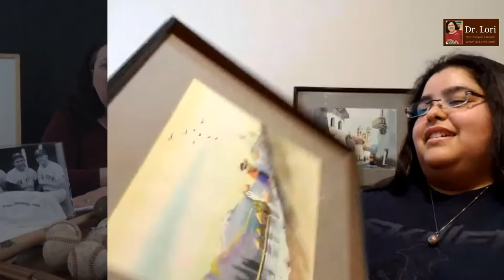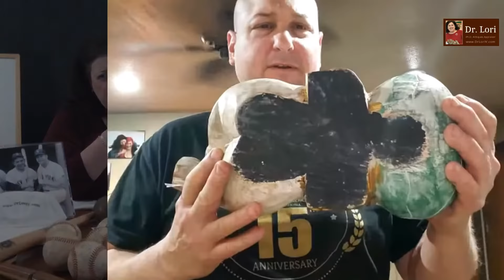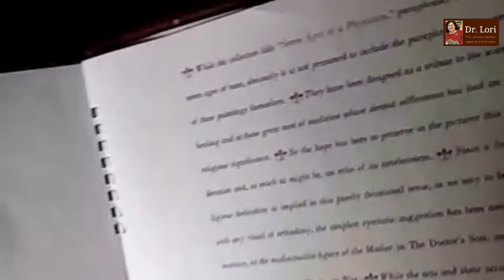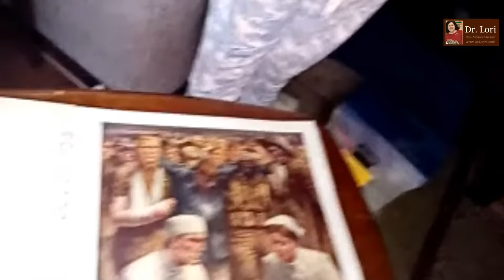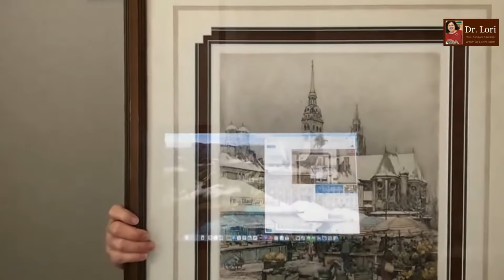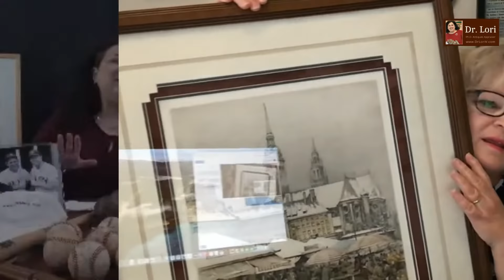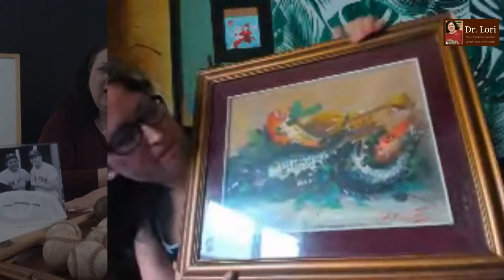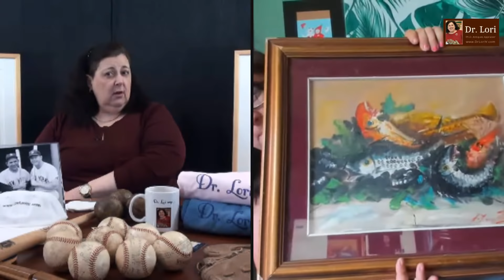Goodwill Missed Again! Your Thrift Shop Finds Appraised by Expert | Ask Dr. Lori LIVE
Expert Dr. Lori appraised your Goodwill, thrift shop and eBay finds LIVE. See ceramics, glass vases, cookie jars, prints, lithographs, lamps, cups marked "Sample" and much more. It's totally unscripted. Dr. Lori also reveals secrets to reselling and values for your pieces.

Originally streamed live on June 2, 2021